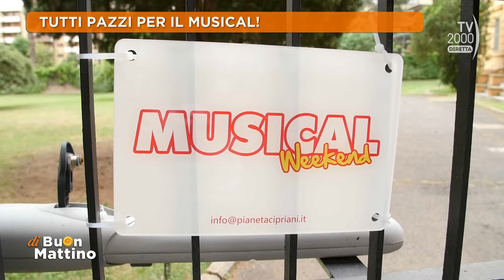Di Buon Mattino (Tv2000) - A scuola di Musical Weekend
Spazio ai musical e ai bambini con Francesca Cipriani e i suoi musical week-end